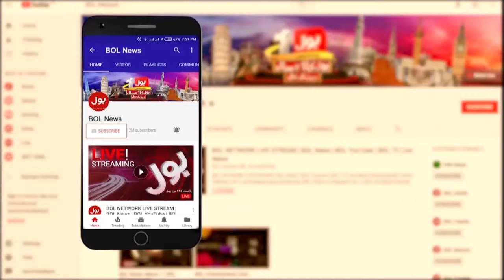Govt In Trouble? | Political Parties Ready To Topple Govt | Tabdeeli | 9 June 2024